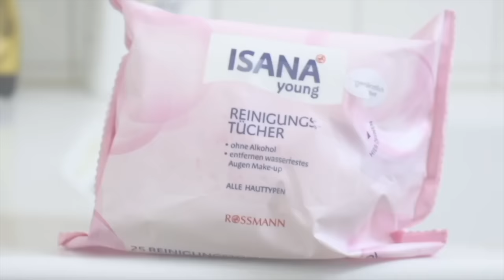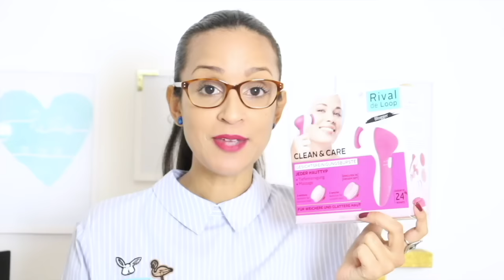Winter Abschminkroutine I Rival De Loop Gesichtreinigungsbürste Review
OPEN ME!

Hallo meine 🍇🍇
Heute zeig ich euch meine Abschmik Routine und zugleich 1 Review zur Gesichtsreinigungsbürste von Rival De Lopp!😍

Ich wünsche euch viel Spaß mit meinem Video und würde mich sehr freuen über eure Kommentare und ein Däumchen!!

Pass auf euch auf!!!
Hab euch  Berry🍇 lieb xoxo
Eure Ema

★ ICH TRAGE IM VIDEO:
Oberteil: Zara
Lippen: Essence MATT MATT MATT 04 Pink up your life
Nägel: 73 more than a feeling

*KAMERA: Canon EOS 700d
*Videobearbeitungsprogramm: Imovie11

KONTAKT FÜR GESCHÄFTLICHE ANFRAGEN:
Bis zu meinem nächsten Video Berries!!!
Ema